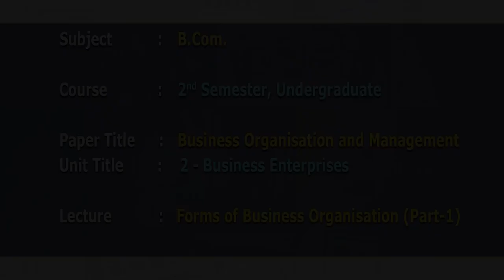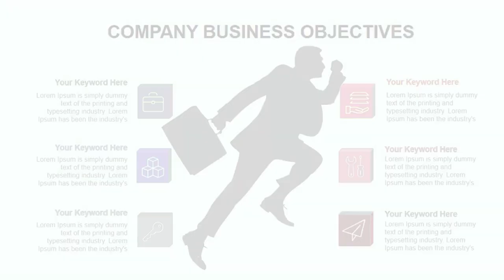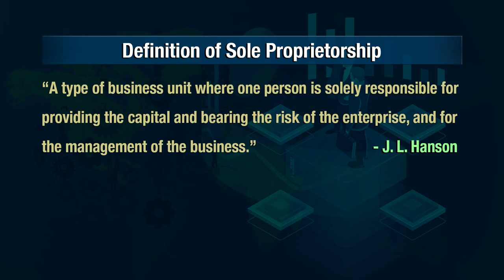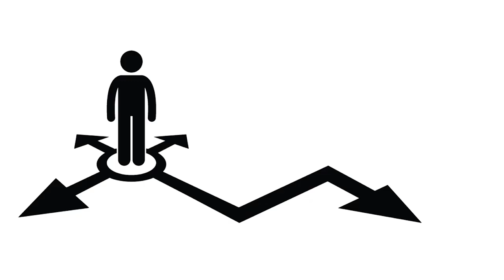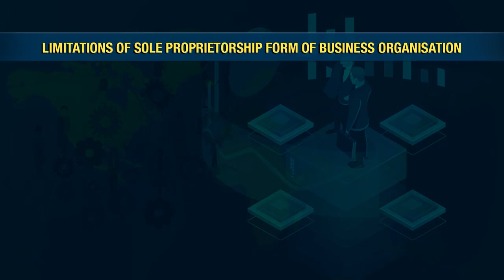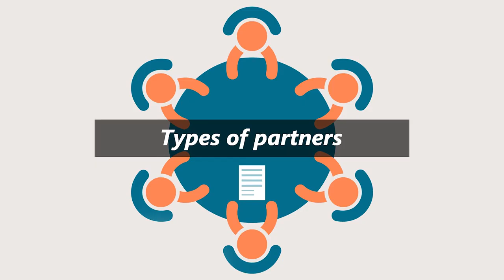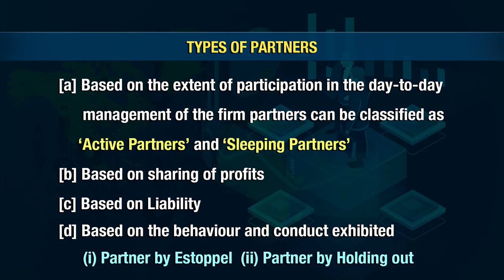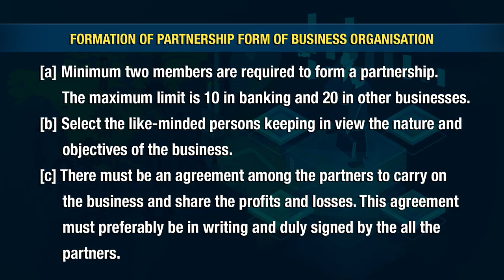IGNOU |FREE CLASS|Nature, Scope & Objective of Financial Management |Business |Commerce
In a particular admission cycle, facility for fee exemption available to SC/ST students can be claimed for one programme only. If an applicant submits more than one application claiming fee exemption, all the applications are liable to be rejected.

+ Fee exemption complete process for SC/ST category student in IGNOU

+ How to take provisional admission in IGNOU July 2021

+ Post-matric scholarship for IGNOU students

Vision & Mission of IGNOU:

+ Vision

IGNOU, the National Resource Centre for Open and Distance Learning (ODL), with international recognition and presence, shall provide seamless access to sustainable and learner-centric quality education, skill upgradation and training to all by using innovative technologies and methodologies and ensuring convergence of existing systems for massive human resource required for promoting integrated national development and global understanding.

+ Mission

To advance frontiers of knowledge and promote its dissemination through sustainable Open and Distance Learning systems, seamlessly accessible to all, including those hitherto unreached, from among whom the leaders and innovators of tomorrow will emerge, the University shall:

Strengthen the development of the National Resource Centre as a proactive role model for high-quality and learner-centric Open and Distance Learning system;
Share professional capabilities and resources to improve standards of distance education in the country;

- Periodically assess and accredit institutions of Open and Distance Learning to promote centres of excellence in the country;
- Develop networks, using emerging technologies and methods, with global reach for effective programme delivery;
- Provide an intelligent and flexible system of education to meet the challenges of access and equity, and work towards development of a knowledge society;
- Forge convergence of all systems and work for seamless education across national boundaries to develop global collaboration and partnership;
- Take education to the hitherto unreached and promote community participation for local development through life-coping skills;
- Provide specific need-based education and training opportunities for continuous professional development and skill upgradation to in-service professionals; and
Strive towards continuous development of methods and strategies for research and development for generation of knowledge in frontier areas, including Open and Distance Learning.

ignou new update,ignou new notification,ignou admission 2021,ignou kerala,ignou palakkad,ignou thrissur,ignou admission july 2021 last date,ignou admission last date for july 2021 session,ignou scholarship apply online 2021,ignou fee exemption for sc st 2021,ignou provisional admission,ignou admission extended,how to apply ignou without final year mark list,ignou fee refund process 2021,ignou sc st free admission 2020,ignou reimbursement 2021 last date,ignou fee